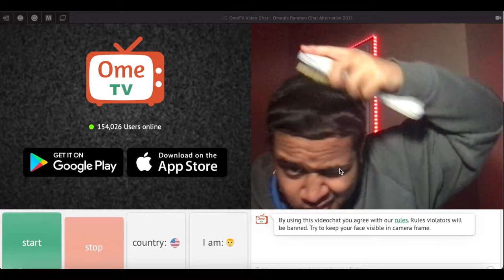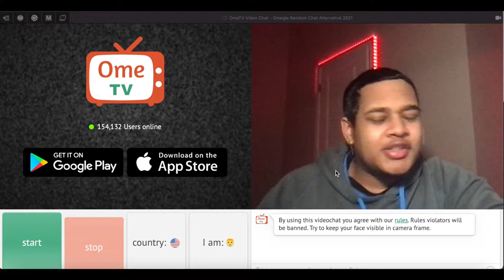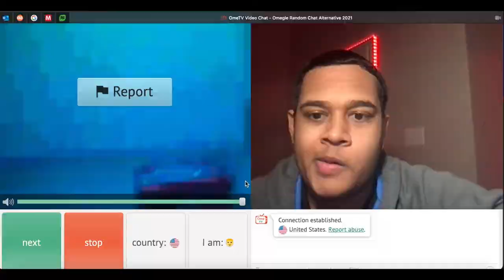Getting People to rate my waves on Omegle(Goes Bad)😳😳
intro 0:00
Wave rates 1:05
Outro 7:14